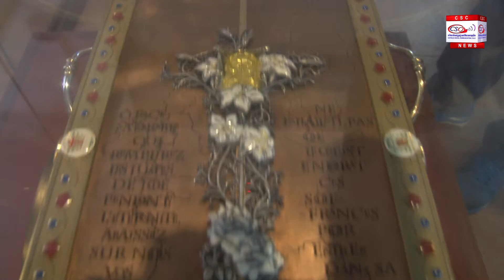15 ទទួលអដ្ឋិធាតុ សន្ត លឺវីស និង សន្តីហ្សឺលី ម៉ាតាំថ នៅព្រះវិហារ ព្រះកុមារយេស៊ូ បឹងទំពុន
15 ទទួលអដ្ឋិធាតុ សន្ត លឺវីស និង សន្តីហ្សឺលី ម៉ាតាំថ នៅព្រះវិហារ ព្រះកុមារយេស៊ូ បឹងទំពុន